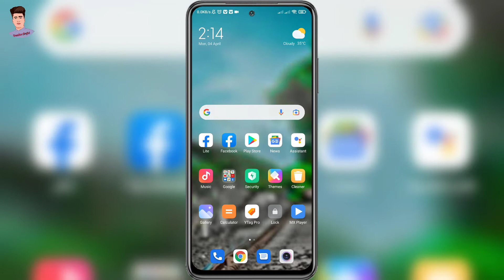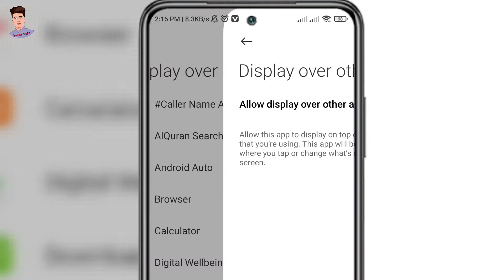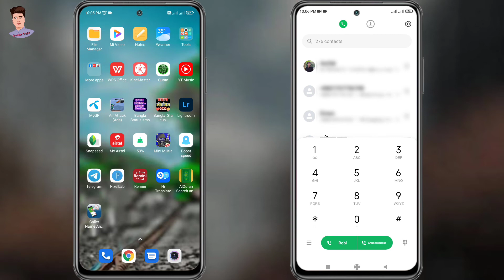কেউ কল দিলে তার নাম বলে দিবে | Caller Name Announcer Pro | Caller Name Announcer Bangla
In today's video I will share with you one app and another caller name announcer pro. And the function of this app is to tell someone's name when they call.